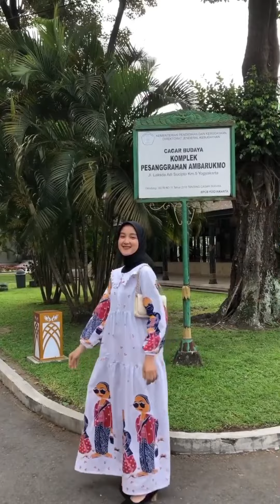Koleksi Baju Batik By Javainbatiq Model Terbaru Kekinian Cocok Untuk Kondangan Kerja Jalan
Hai kak semua product yang saya upload ini belinya di toko javainbatiq ya.

Link Product :

TUNIK JELITA BATIK
KAFTAN ASIMA BATIK